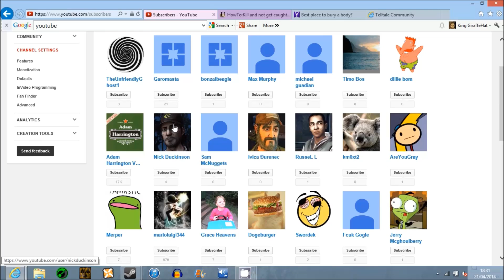My Favourite Subscriber...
HOLY SHIT! fangirling.

Nothing against the rest of you, it's just most of you aren't Jesus Christ incarnate.